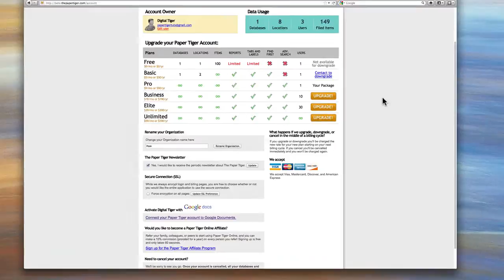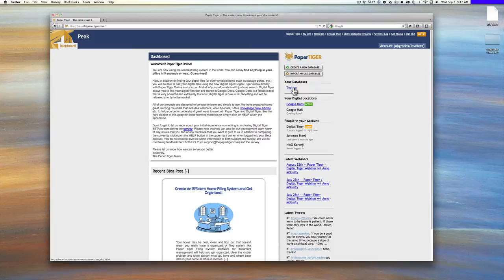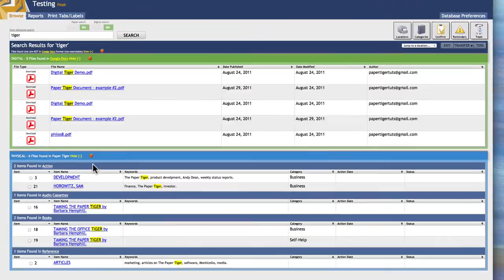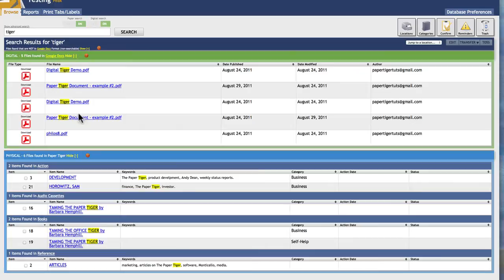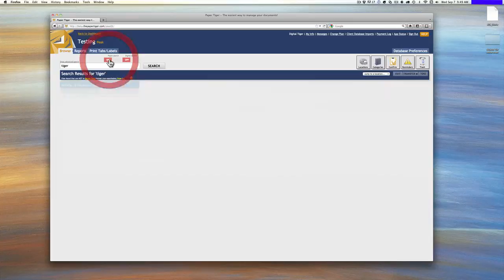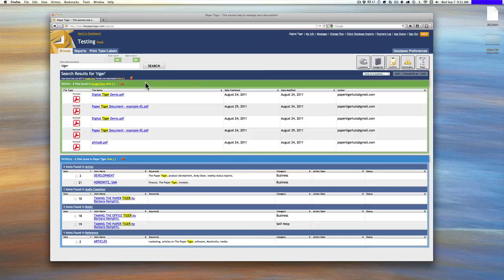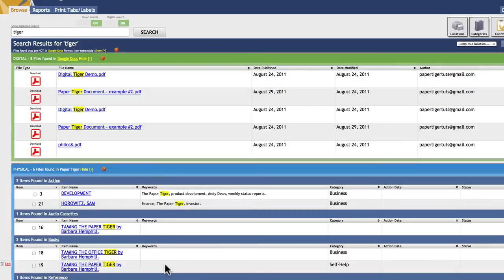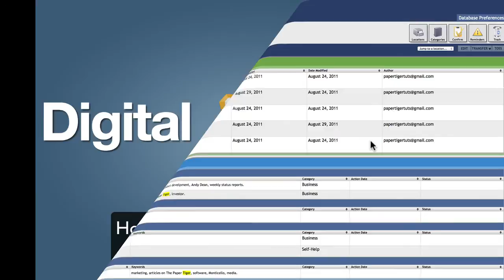Digital Tiger - Activating Paper Tiger Online With Google Docs.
This screencast will show you how to activate your Paper Tiger Online account with your Google account, thereby activating Digital Tiger, and demonstrates the search function of Digital Tiger that will show you where your paper files and other physical items that you've indexed into Paper Tiger in addition to the files that you've created, scanned or uploaded to your Google Docs account.Digital Tiger promises to help clear your desk without clearing out your wallet, and gives you the tool to find anything in your office, either paper or digital, in seconds!